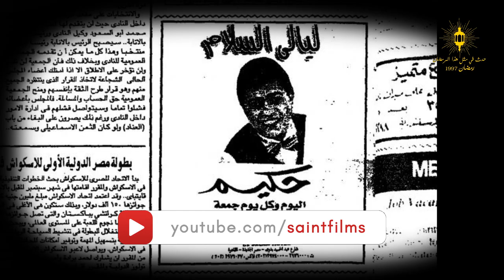1997 | حدث في مثل هذا الرمضان